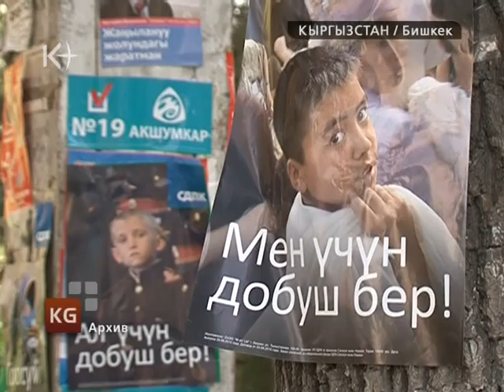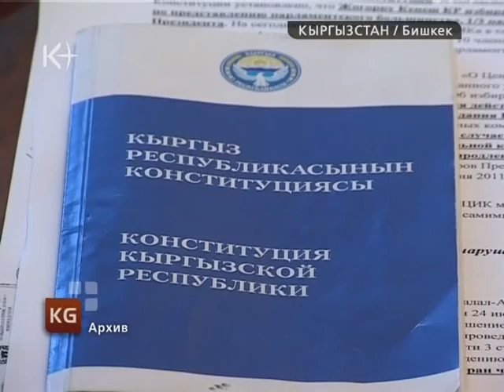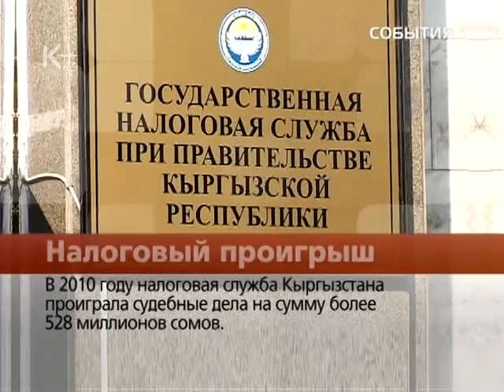Кыргызстан. Новости 23 сентября 2011 / kplus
Кыргызстан. Новости 23 сентября 2011 / kplus / kplustv / k-plus